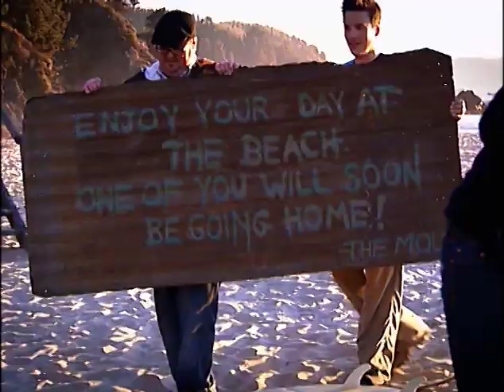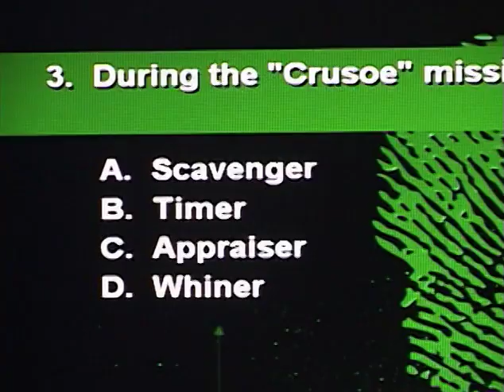Mole 5 Episode 1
The first episode of The Mole, Season 5 (2008) in which the contestants travel to Chile to go over a waterfall on a raft and look for things on a beach.